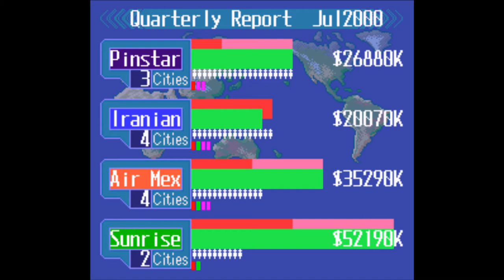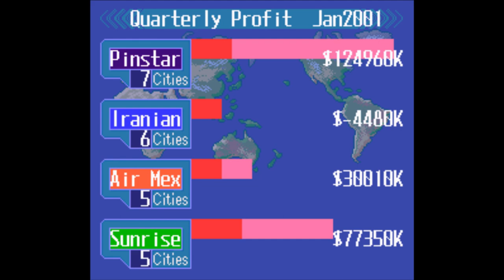Aerobiz Supersonic Retro Let's Play 2: Spreading Our Wings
Not content to two little routes in North America, it is time for us to go international, where the real money is to be made!